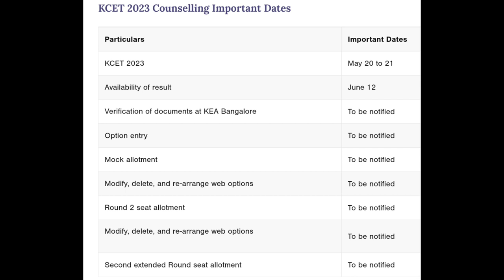Kcet counseling process 2023|complete steps explained||students solution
Upi id:hatersvtu@ybl

kcet counseling,
kcet counseling process,
how to do kcet choice entry 2022,
kcet 2nd extended round,
how does kcet counselling work,
kcet 2nd round 2022,
what kcet exam,
what is cet counselling,
kcet extended round 2022,
kcet extended date 2022